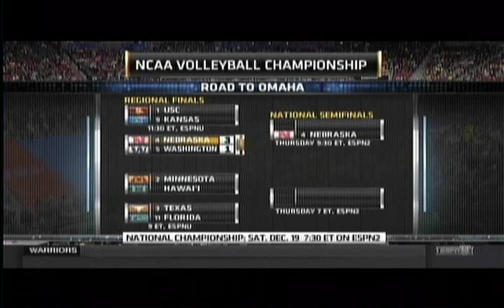Rainbow Wahine Volleyball 2015 - Hawaii Vs Minnesota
video courtesy of ESPNU